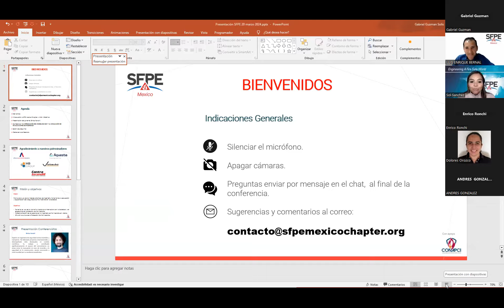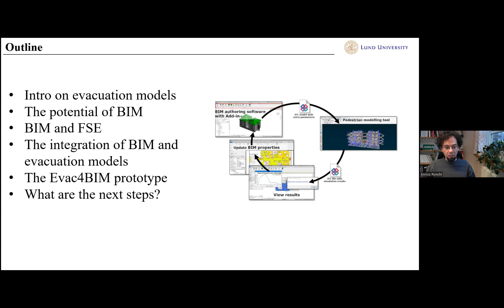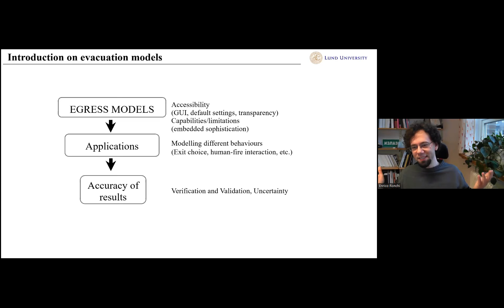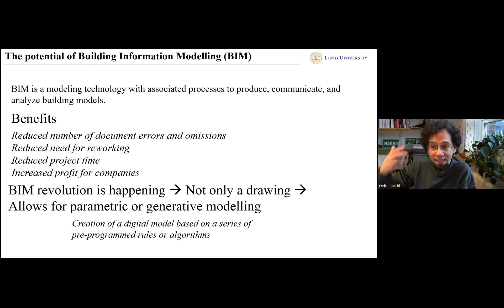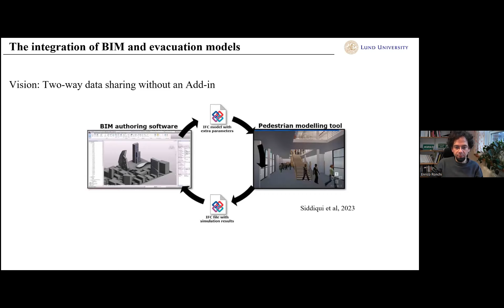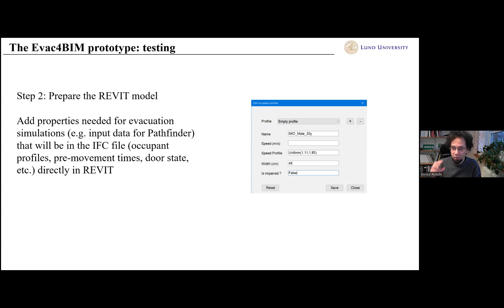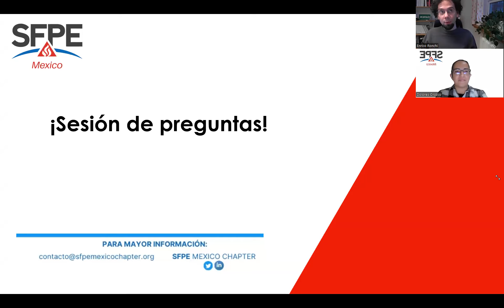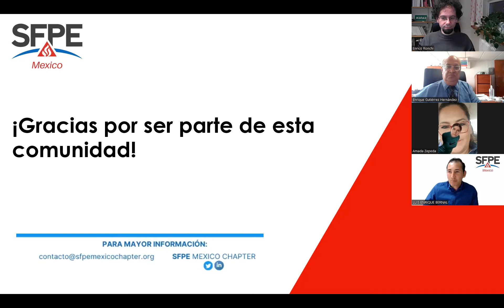SFPE Mexico Chapter 🔵 | La integración del modelado BIM y la Simulación de Evacuaciones de Incendios